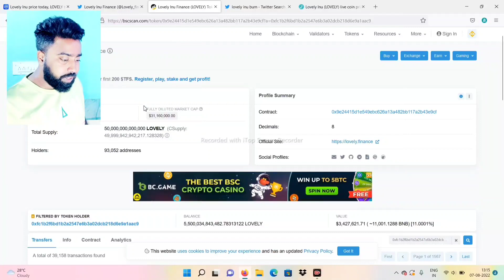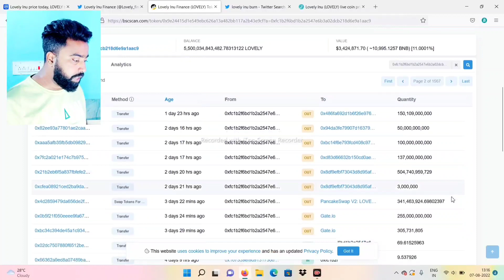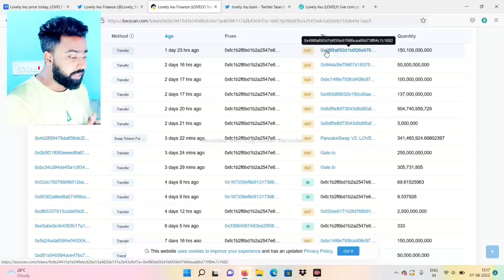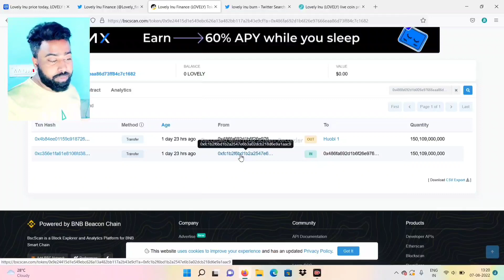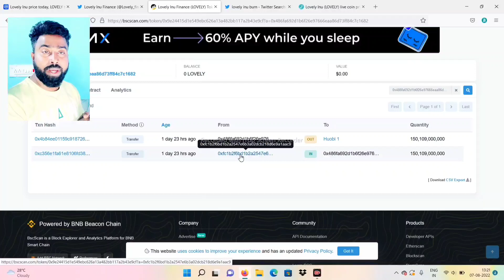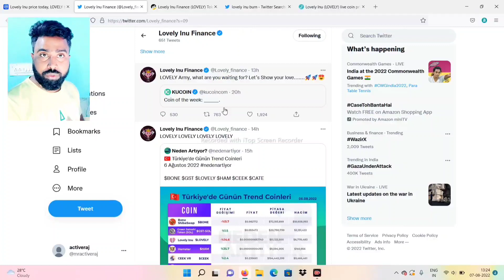LOVELY INU आखिरी धमाका | LOVELY INU में क्या चल रहा है | LOVELY INU DEVLOPER MAKE DUMP | LOVELY COIN